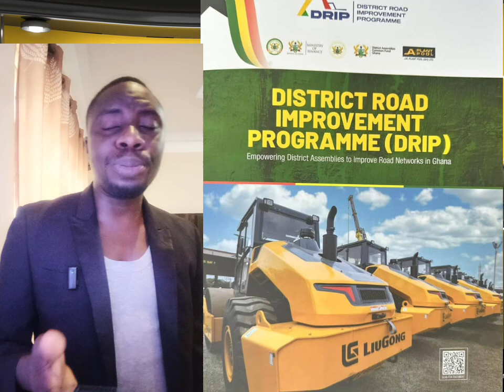Trending stories Wahala,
online high School to begin next year, we are going to elect a new president in December 2024, not a second-hand president. @mbawumia  to @JohnMahamaTV,Komenda Sugar factory to be leased to an Indian firm for 15 years -@K.T. Hammond, @Nana akufo-addo accused a political opponent of being behind a fictitious 'Agyapadie 'document. these are many more trending stories we are bringing to you.